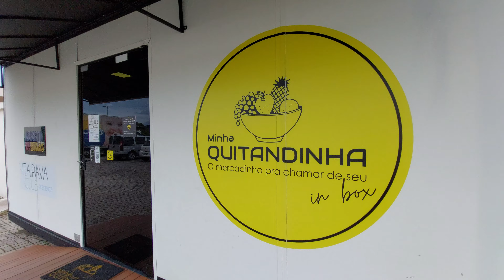camera take 01